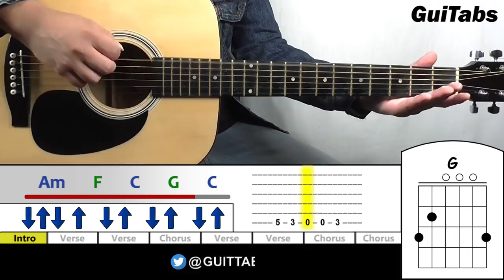How to play HAVE YOU EVER SEEN THE RAIN ☔ - Creedence Clearwater Revival / GUITAR Lesson 🎸/GTbsN°164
How to play Have you ever Seen the Rain ☔ - Creedence Clearwater Revival